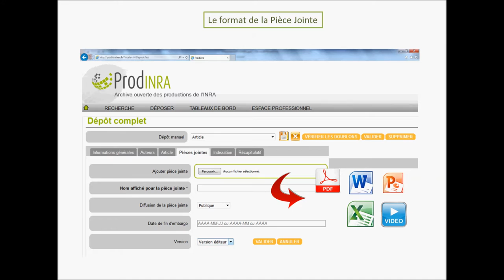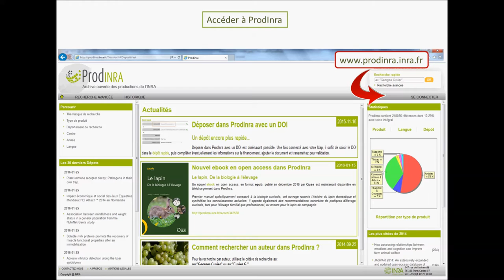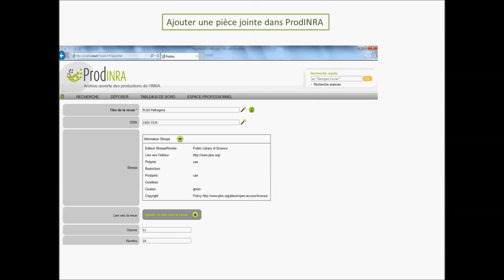Comment ajouter une pièce jointe à une publication déjà référencée dans ProdInra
Dans ProdInra, il est possible d'ajouter à vos publications des fichiers numériques afin de les archiver et de permettre leur diffusion en Open Access, dans le respect du droit.